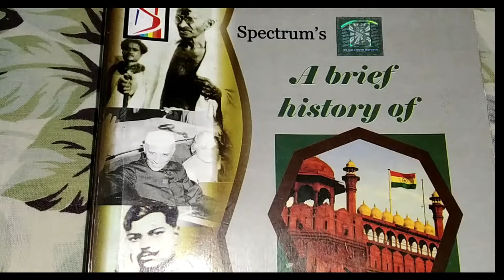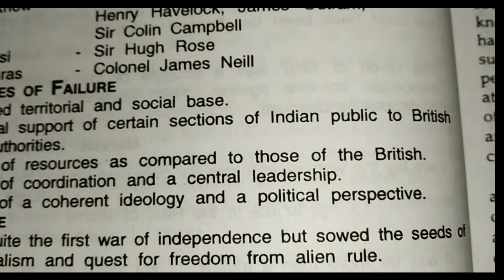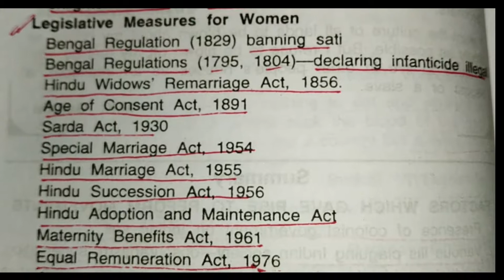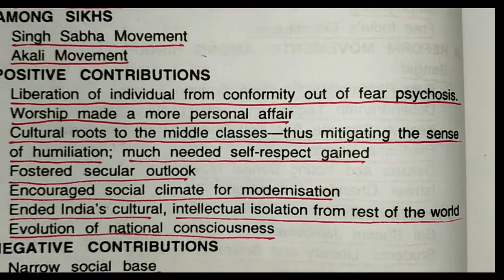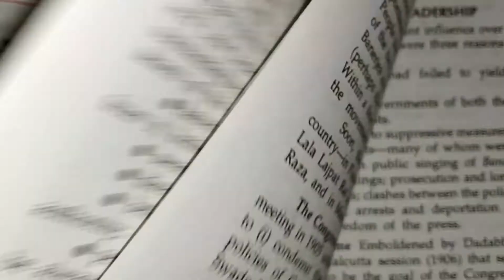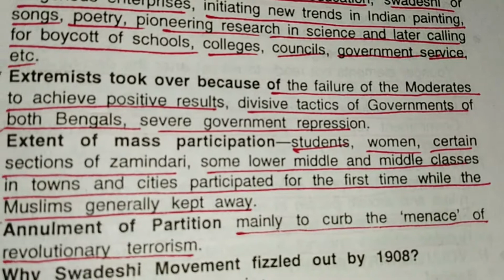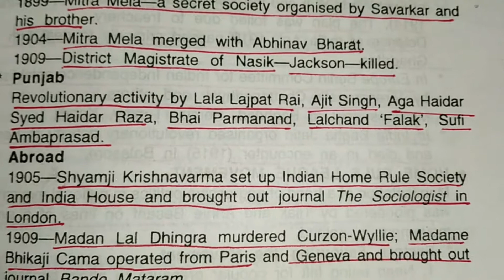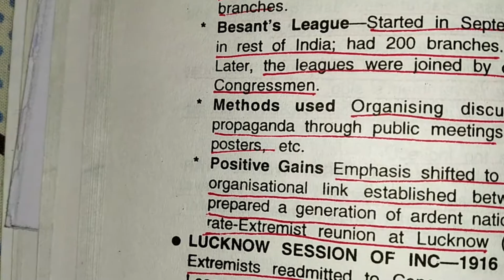Modern india rajiv ahir book chapter 1 to 4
hello friends,in this video we will discuss about general studies paper 1 modern indian history rajiv ahir ips book chapter 1 to chapter 4 in detail.

susagotom bondhura,ai video te amra upsc general studies paper 1 er rajiv ahir ips er lekha aadhunik bharater boi er chapter 1 theke chapter 4 obdi bistarito bhabe alochona korbo.

My Mobile thats my camera
My tripod
My bag
My headphone
NCERT 40 Books Set for UPSC Exams (English Medium)
25 Years' Chapterwise Solved Questions IAS Pre General Studies Paper I
IAS Mains Chapterwise Solved Papers General Studies 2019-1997
General Studies Paper 1 2020
Cracking the CSAT Paper-2
Indian polity M laxmikant 6th edition
Indian economy sanjiv verma
Spectrum Indian culture
Indian art and culture Nitin Singhania
Spectrum Modern India
Environment and Ecology R Rajagopalan
Challenges to Internal Security of India (Third Edition)
Lexicon for Ethics, Integrity & Aptitude for IAS General Studies
India 2019 year book
India Since Independence by bipin Chandra
India's Struggle for Independence: 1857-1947
The Wonder that was India:A L Basham
Geography of India for Civil Services Majid Husain
121 Essays for IAS/ PCS & other Competitive Exams
Oxford Student Atlas for India - Third Edition
Certificate Physical And Human Geography : Indian Edition
Indian society
Dwadash - Chhaya Bharat O Biswaer Itihas
Adhunik Bharater Itihash (Bengali) - History of Modern India (Bengali)

আমাদের Facebook Page  লাইক করতে ভুলোনা

আমাদের instagram Page  লাইক করতে ভুলোনা